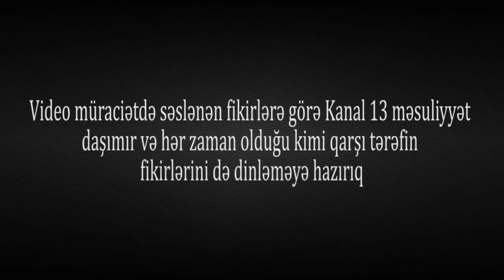"MƏMURUN QOHUMU Məni ALÇALDARAQ Hər Şeyimi ƏLİMDƏN ALIB, Heç Bir Orqan Buna BAXMIR"-ŞİKAYƏT